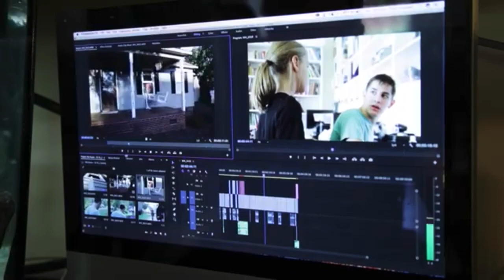My House. Ep 2